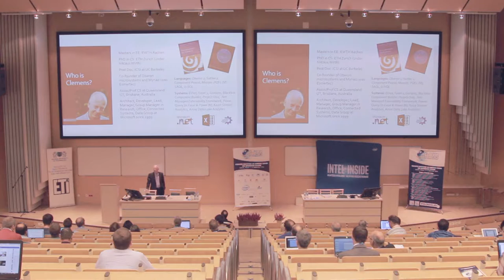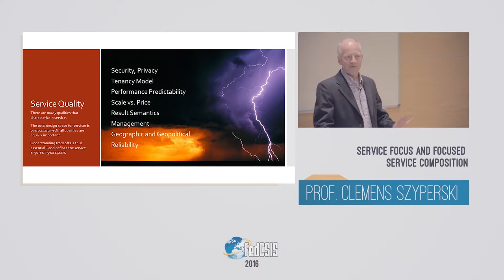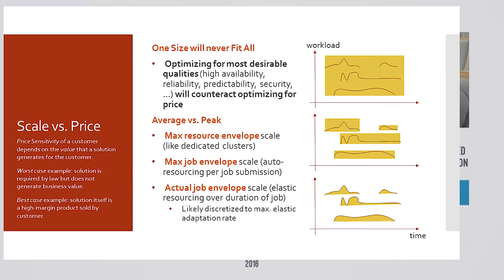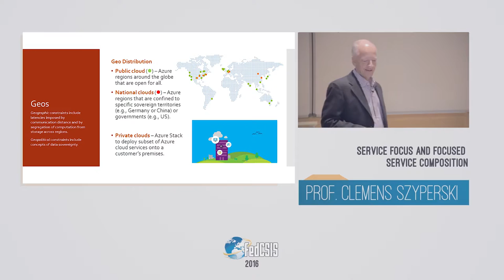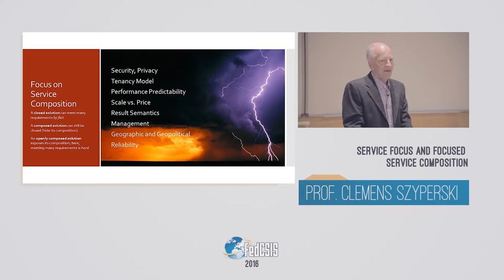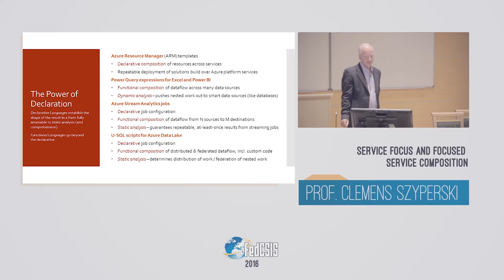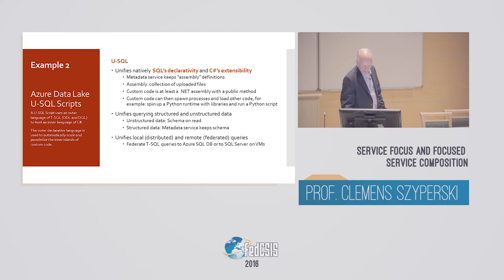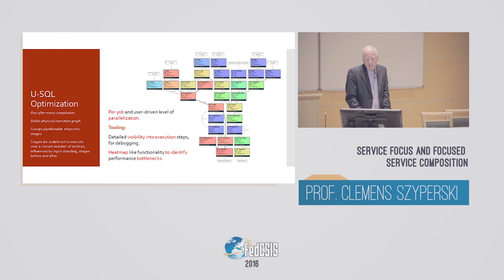FedCSIS Conference 2016 - Clemens Szyperski (lecture)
Clemens Szyperski from Microsoft: „Service focus and focused service composition”. Keynote presentation at FedCSIS 2016. Gdańsk, Poland, 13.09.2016. In English.

Recorded and edited by: Mateusz Waloszek
Recorded at: Gdansk, Gdansk University of Technology, Faculty of Electronics, Telecommunication and Informatics, September 13th, 2016
Copyright Polish Information Processing Society (PTI).

PL:
Clemens Szyperski, Microsoft: „Service focus and focused service composition”. Wykład podczas FedCSIS 2016. Gdańsk, 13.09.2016. W języku angielskim.

Realizacja i montaż: Mateusz Waloszek
Nagranie: Gdańsk, Politechnika Gdańska, Wydział Elektroniki, Telekomunikacji i Informatyki, 13 września 2016 r.